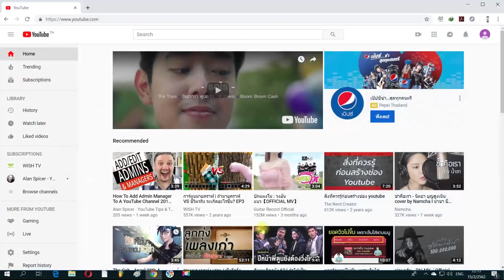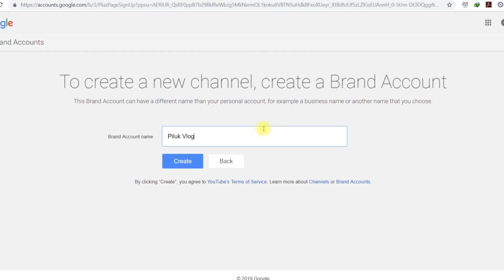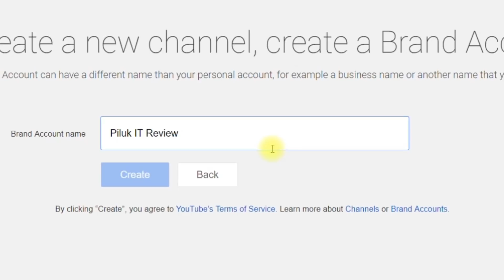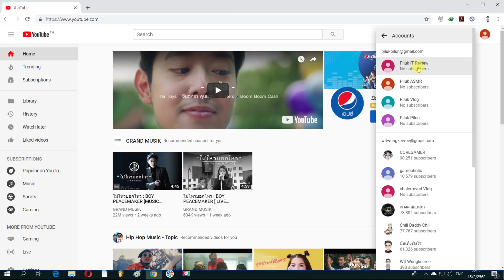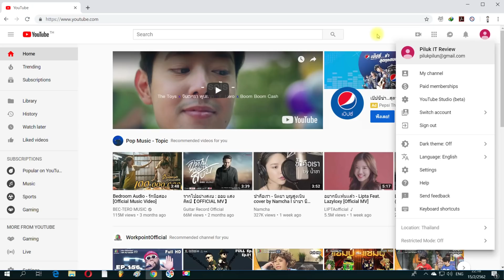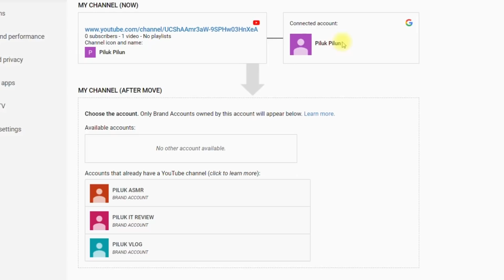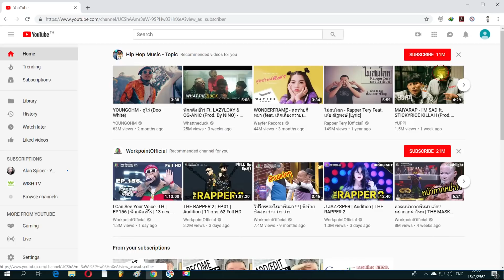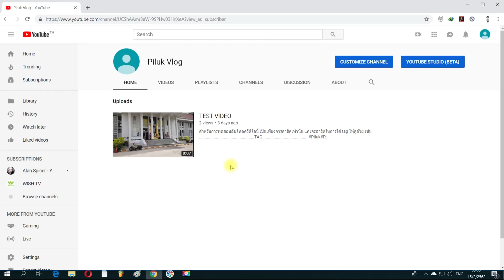การสร้างช่อง YOUTUBE PART-2 (การโอนย้ายวีดีโอระหว่างช่อง)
1. สาธิตการสร้าง Brand Account สำหรับช่อง Youtube
2. Brand Account สามารถสร้างกี่ช่องก็ได้ภายใต้ Gmail เดียวกัน
3. สามารถ โอนวีดีโอจาก ช่องหนึ่งไปอีกช่องหนึ่งได้